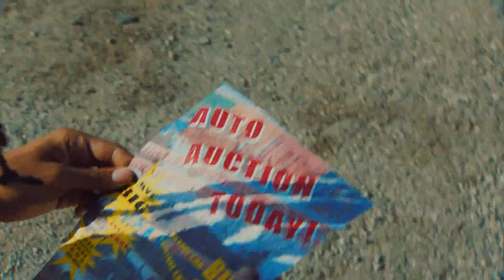Mvstermind - Square Up (Official Music Video)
Watch the Official Music Video for “SQUARE UP“ by Mvstermind from the EP, BE.

Produced by Stolen Sun
Director // Dustie Carter
Director of Photography // Mike Dalton
Producer // Matt Siemer
AD // Casey Nation
1st AC // Jesse Bader
2nd AC // Makayla Hufziger
Gaffer // Ethan Waddell
Key Grip // Joe Tello
Wardrobe Stylist + Set Designer // Emily Pfeiffer
Set Design Assistant // Caitie Aasen
Balloon Artist // Brian Styles
Editor // Sam Baiamonte
Colorist // Brian Singler
VFX // Andy DeVries
3d Artist // Brian Ellebracht
Graphic Design // Skcrub
Sound Design // Colton Jackson
Camera Provided by Alvaro Aro
G&E Provided by Tim Hawn
Starring // Big Tone, Mai Lee, Alonzo Townsend, Savis Davis and Mvstermind
Special Thanks // Junk Cars for Cash, Dellwood Market, Mission Taco Jay Steinback

Music Produced by: Mvstermind & Owen Ragland